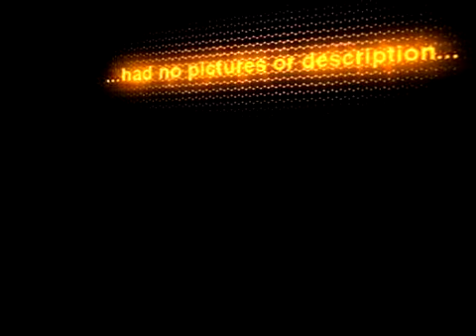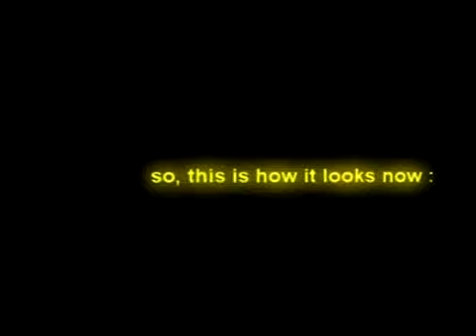bed assembly - planless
this is me (recorded with a very very good webcam :P ) trying to build my bed. i got it from my uncle, without a photo, description or any other advice... so this is me puzzling around  :) took me about 40 min all together...